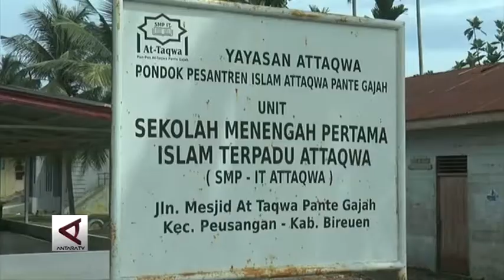Membiasakan santri di Bireuen menjadi imam masjid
(Antara)-Memasuki masa liburan sekolah selama bulan Ramadhan, puluhan santri di Pondok Pesantren Islam Attaqwa Pante Gajah, Kabupaten Bireuen, Aceh, tidak otomatis tanpa kegiatan sama sekali. Mereka dibiasakan menghapal Alquran, serta diajarkan menjadi imam masjid.